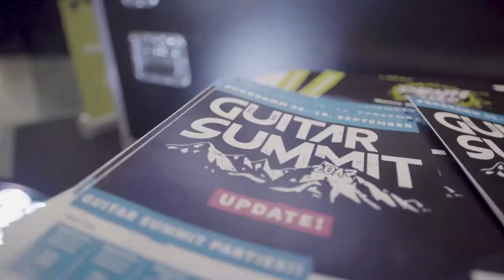Guitar Summit 2017 Trailer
Impressions of GUITAR SUMMIT 2017. Don't miss out on this year's edition of The European Guitar Show from the 7th to the 9th of September